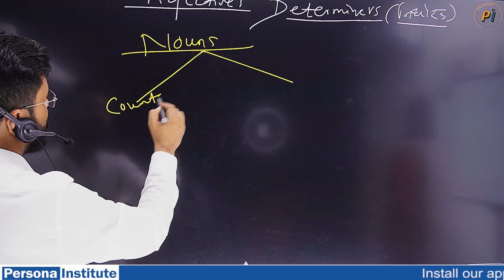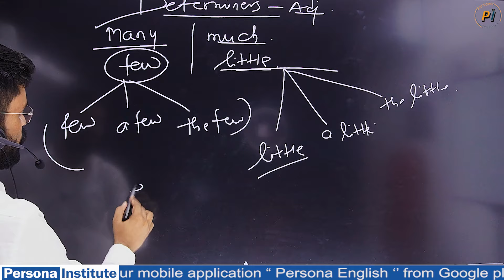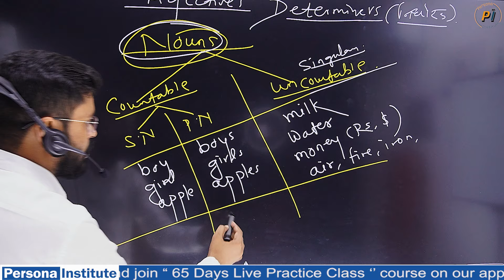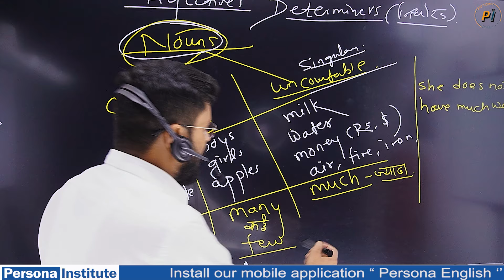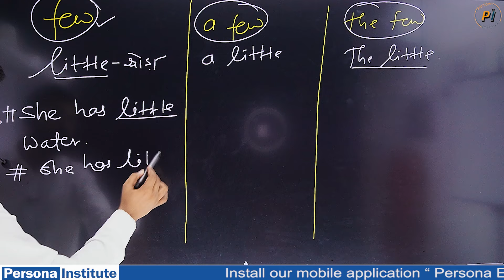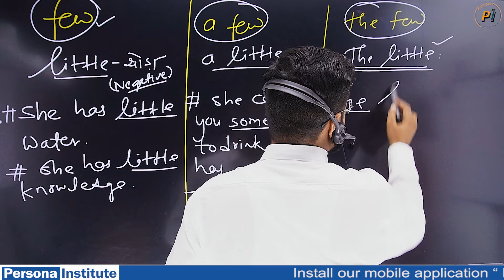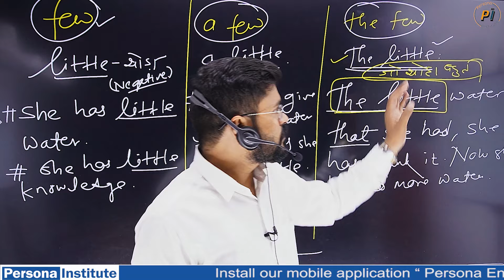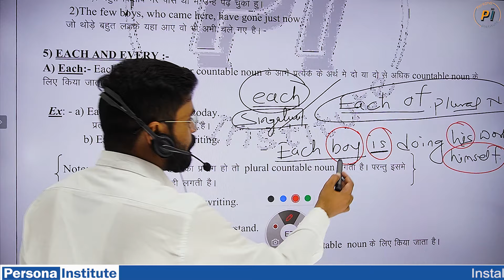Determiners | Many, Much, Few, Little, Each & Every | Determiners In English Grammar By Ajay Sir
Other Video Based on Determiners

🔷 6th Day Zero to Zenith Wh Words // How many, How much, How far, How long & Whose

🔷 Learn, How to use Wh. Words | Wh. words What + to and What + not + to | How to and How not to say

🔷 All The Helping Verbs in English इंग्लिश ग्रामर में Helping Verbs का सही उपयोग To be To have to do